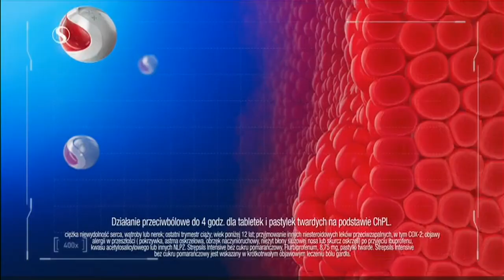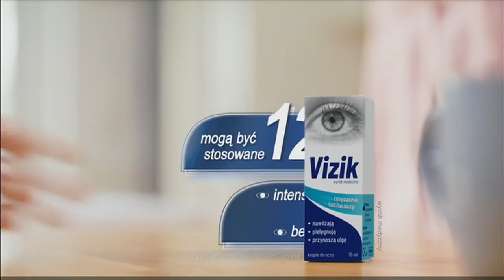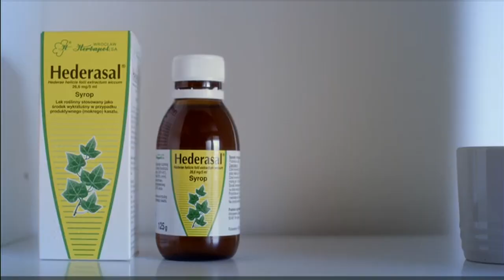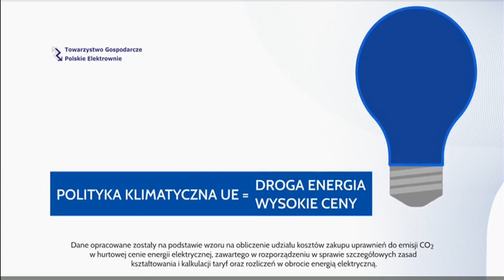TV4 - 02-02-2022 - Reklama 2x, Ogłoszenie społeczne, Zapowedzi,